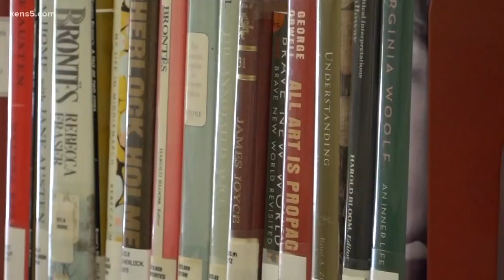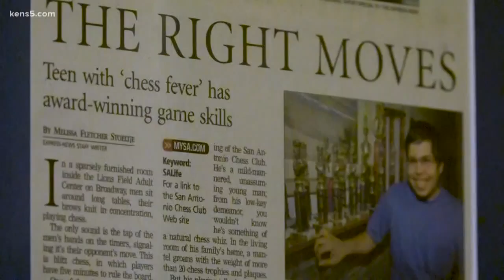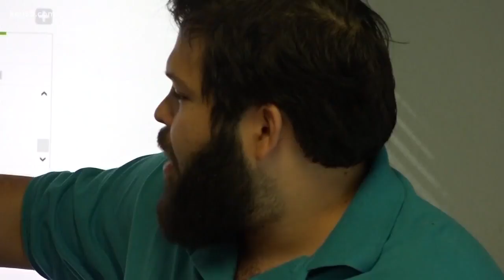Talented San Antonio chessmaster passing on his love of the game to kids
Jesse James Lozano is a chess expert who is inspiring the next generation of players where he first learned the game.